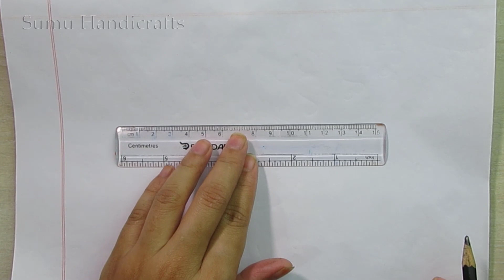Hand Drawing Embroidery Design cushion cover,sofa cover,table cloth,Wall mate Embroidery Designs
Welcome to Sumu Handicrafts Channel !This Video  is About Simple Hand Drawing Embroidery cushion cover,sofa cover,table cloth,Wall mate  Embroidery Designs,

This channel share all types of embroidery, Nakshi kantha design, Border line design, crafts, Paper crafts, Different type embroidery, Basic stitch, All type embroidery etc.

Hand embroidery tutorial by Sumu Handicrafts